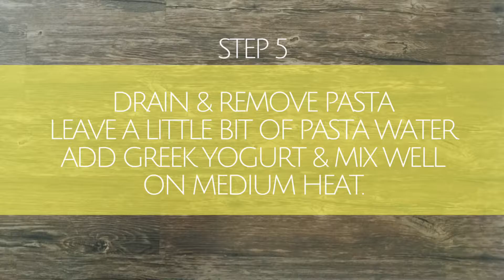The Clean Comfort Food: Clean Mac & Cheese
Ingredients:
Chicken Breast
Onion
Baby Spinach
Cherry Tomatoes
Feta Cheese
Mozzarella
Greek Yogurt
Elbow Pasta
Olive oil
Garlic powder

Process:
1) Coat onion with garlic powder & saute in olive oil.
2) Add spinach when onion has started to brown.
3) Remove onion/spinach mix & saute chicken in the same pan. Coat with garlic powder.
4) Remove chicken breast & cook pasta according to instruction on the packaging.
5) Drain removal pasta leave a little bit of pasta water add greek yogurt & mix well on medium heat.
6) Add Feta cheese & Mozzarella into the greek yogurt mix.
7) Add pasta chicken, onion & spinach when the cheese has melted. Mix well & Top with cherry tomatoes.

Join us every Wednesday at 10 AM (Taiwan time) for Clean Cooking with our founder, Chloe on Periscope @lovecoachchloe or on our Youtube channel, go